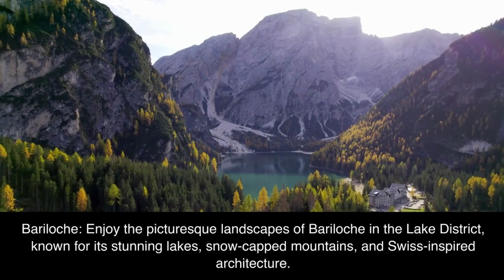Argentinian Adventure: Unveiling the Beauty, Tango, and Gauchos of the Land of Passion!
Welcome to Hai English Training and Assessment Center's captivating journey through Argentina! In this educational and immersive video, we invite you to explore the vibrant culture, breathtaking landscapes, and rich traditions of Argentina while enhancing your English language skills.

Join us as we embark on a virtual tour of Argentina's iconic landmarks, vibrant cities, and diverse regions. From the bustling streets of Buenos Aires to the awe-inspiring beauty of Patagonia and the colorful landscapes of Salta, our expert English instructors will guide you through engaging English lessons tailored specifically to the context of this captivating country.

Immerse yourself in the sights, sounds, and flavors of Argentina while learning new vocabulary, improving your pronunciation, and practicing your conversational skills. Experience the passion of tango dancing, indulge in mouthwatering Argentine cuisine, and discover the country's renowned wine culture.

Our interactive lessons will transport you to the heart of Argentine culture, allowing you to delve deeper into the language while gaining a comprehensive understanding of the country's history, traditions, and contributions to arts, literature, and sports.

Whether you're a beginner looking to build a solid foundation in English or an advanced learner seeking to refine your language proficiency, our Argentina-themed English lessons offer a dynamic and immersive learning experience for students of all levels.

Unlock your language potential, expand your cultural knowledge, and embark on an unforgettable English learning adventure with Hai English Training and Assessment Center.

Ready to embark on this exciting linguistic and cultural adventure?